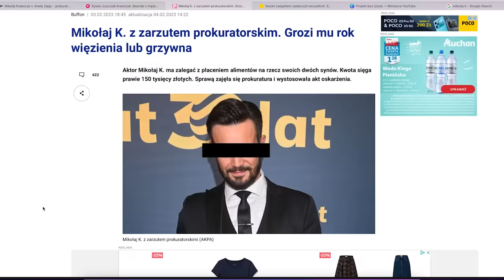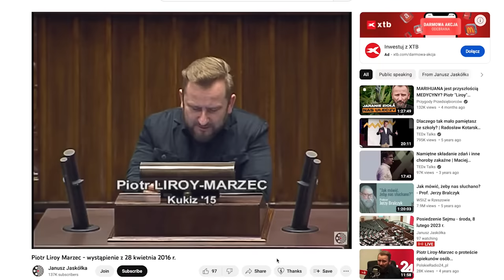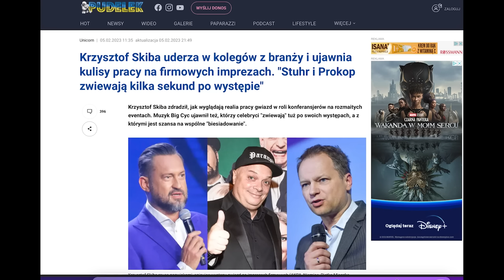Król ALIMENCIARZY/LIROY/Fabijański/KURZAJEWSKI/Cichopek/Skiba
Kim jest Król Alimenciarzy? MIKOŁAJ K. usłyszał zarzuty. LIROY nie płaci za ogrzewanie swoim dzieciom? Jak SKIBA ogarnia imprezy firmowe? Czy FABIJAŃSKI wie o co walczy? KURZAJEWSKI odgrzewa stare kotlety w Jordanii

00:27 Mikołaj K. - Król jest tylko jeden!
02:30 Sebastian Fabijański znów bawi ...
02:39 Mikołaj K. c.d.
03:19 Jak TVP może wyjść z twarzą ws Mikołaja K.
04:01 Paulina Smaszcz ma racje !
04:20  KURZOPKI : Maciej Kurzajewski i Kasia Cichopek
07:19 Piotr LIROY Marzec nie płaci rachunków dzieciom za ogrzewanie...
11:16 Krzysztof SKIBA pije wódkę na evencie...